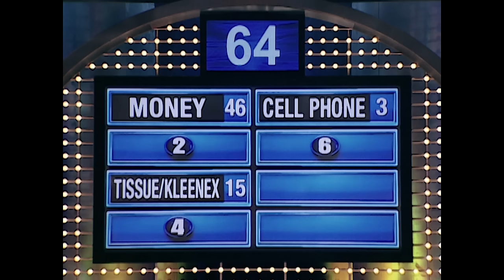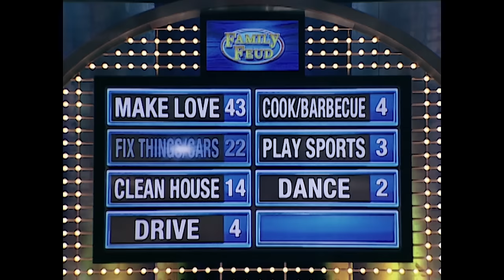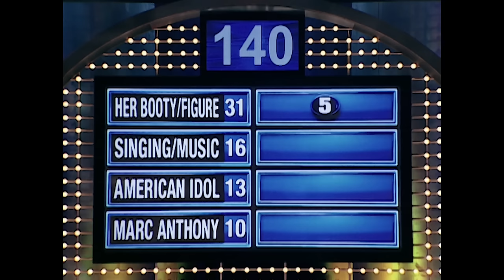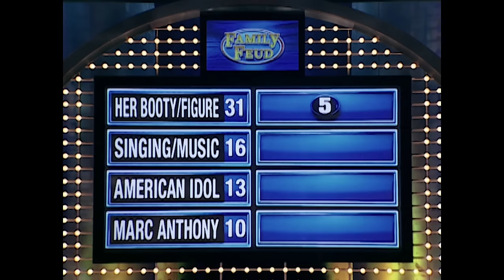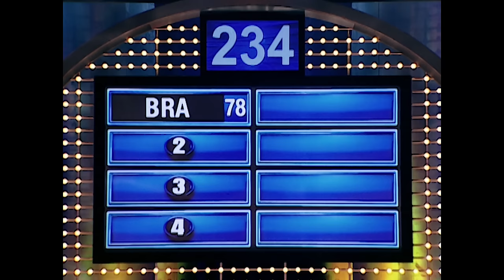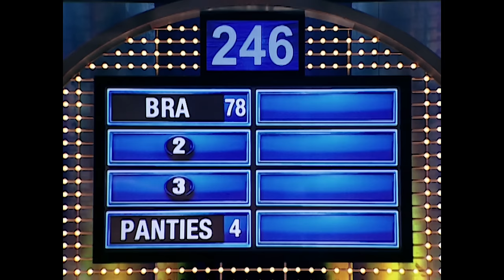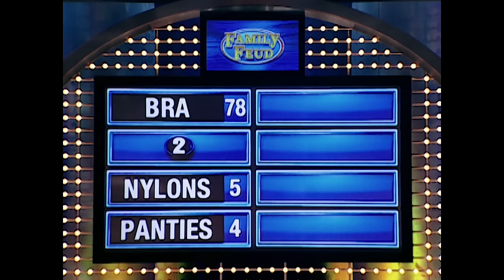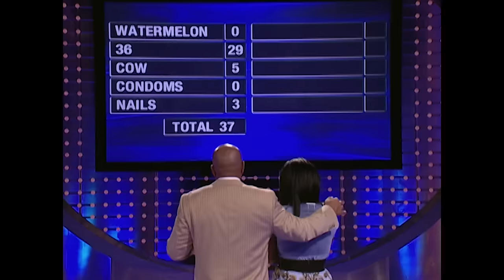Family Feud face-off ENDS Steve Harvey!!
Full episode throwback! Men can’t do WHAT?? Family Feud face-off ends Steve Harvey!

Chapters:
00:00 Introduction - Team Wise faces off against Team Virella.
00:34 Round #1 - Name something a busty woman might pull out of her cleavage.
04:13 Round #2 - Name something that most men do not do as well as they think they do.
08:06 Round #3 - Name something associated with Jennifer Lopez.
10:45 Round #4 - Name an article of women’s clothing that a man might have trouble removing.
14:08 Fast Money - Oof. Can they pull off a miracle??